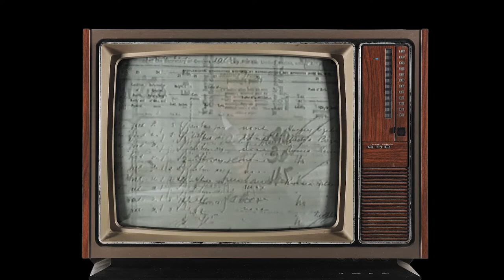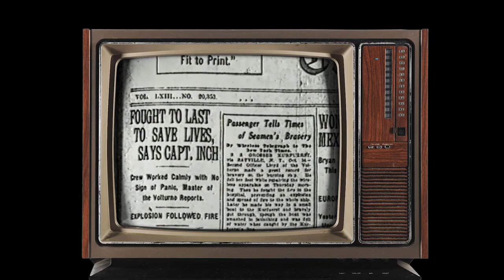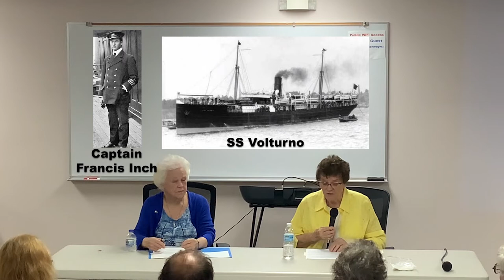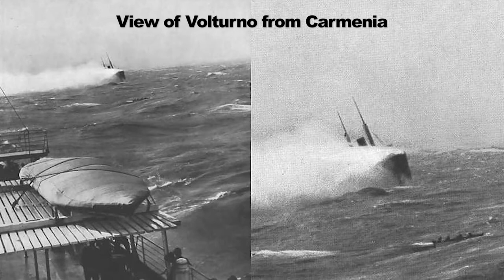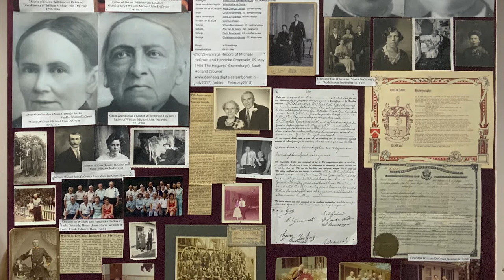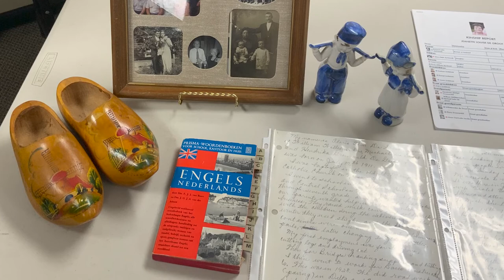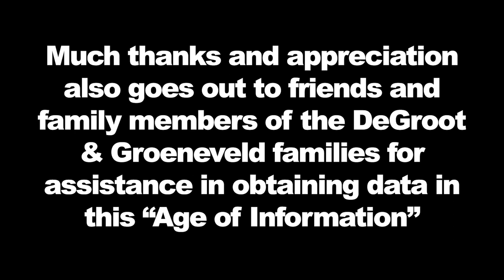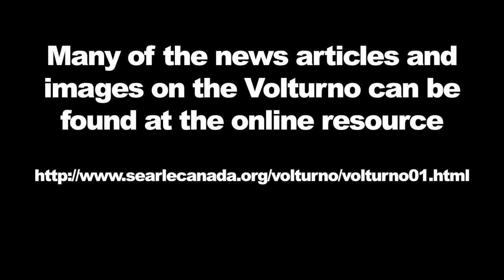The Volturno Ship Disaster of 1913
This is a small, educational documentary on the burning of the passenger ship SS Volturno in October of 1913. The ship carried future Norway, Michigan family members Anna deGroot and her daughter Anna Groeneveld and her children John , William, Floris, and Garrett Groeneveld.

This informational presentation was presented by Jeanette Zychowski (great granddaughter of Anna DeGroot) and Carol Gayan (great granddaughter of Anna DeGroot and granddaughter of Anna Groeneveld). The presentation was held in the Norway City Hall in conjunction with the Jake Menghini Memorial Museum.

This presentation includes a portion of a dcumentary series called "Disasters of the Century | Complete Series" located on YouTube The video portion used was taken from the episode "Black Week" in which one of the stories told was about the SS Volturno.

Additional images were taken from many sites including where most stories that were written about the Volturno were documented.

Special thanks go out to all friends and family of the DeGroot-Groeneveld families who helped assist in locating information on the Internet.